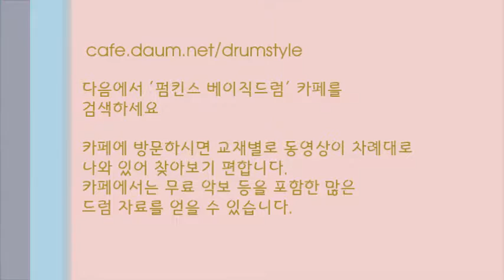[BD1-P3-5] 펌킨스 베이직드럼 1권 - 8비트 응용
베이직드럼 (삼호ETM)
펌킨스 베이직드럼 카페
Pumpkin's Drum Score 펌킨스 드럼 악보